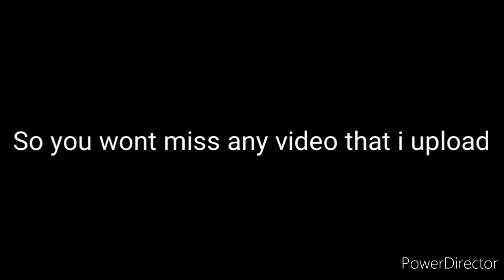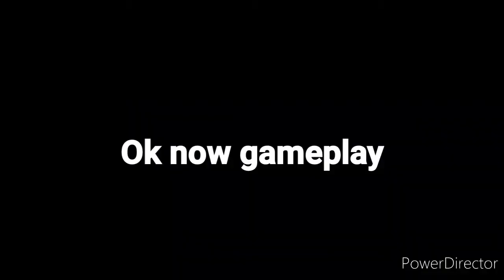Roblox funky friday crewmate animation showcase